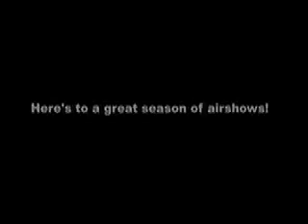B-25 Bombers in Reno with B-17 Liberty Belle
September 11-14, 2008:  B-25 Heavenly Body, B-25 Executive Sweet, and B-17 Liberty Belle were commissioned by Rolls Royce to go to Reno during the air races, and give formation-flight rides to their VIP guests.